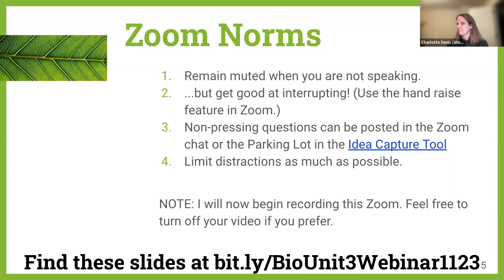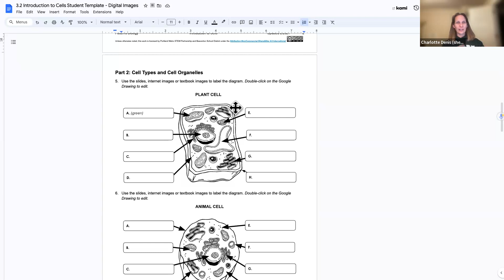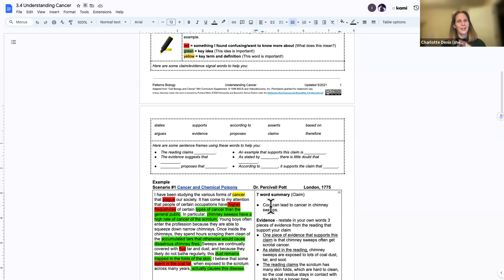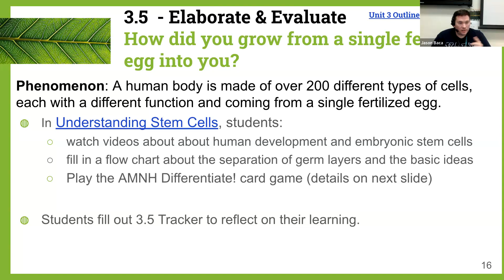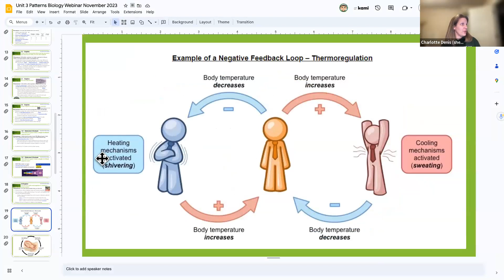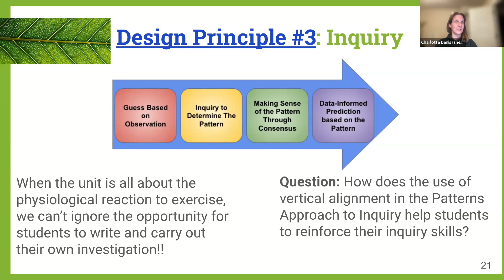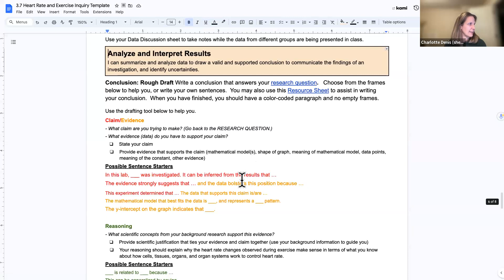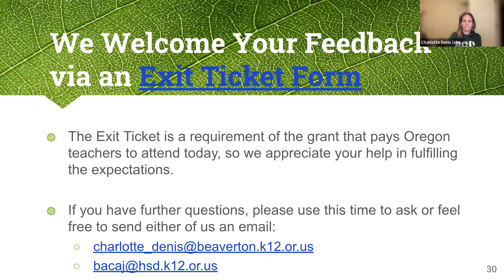Patterns Biology Unit 3:Cells to Organisms November 29,2023